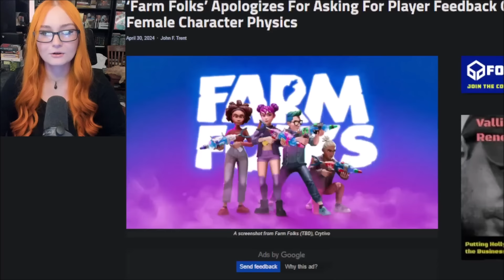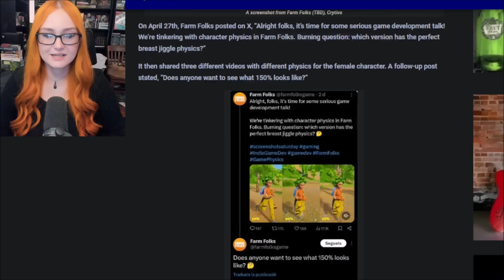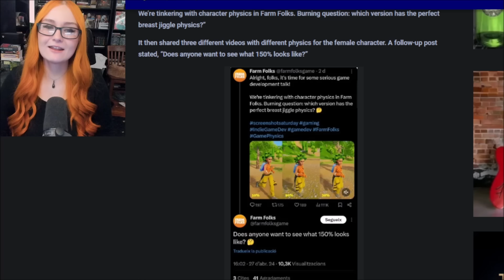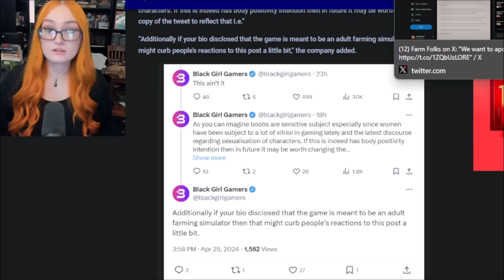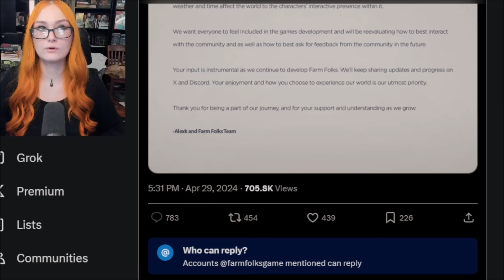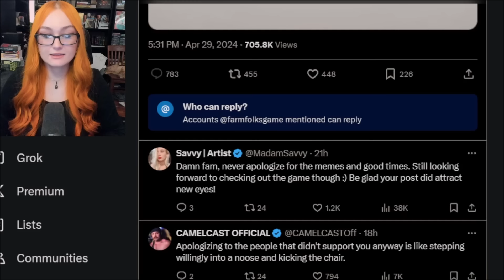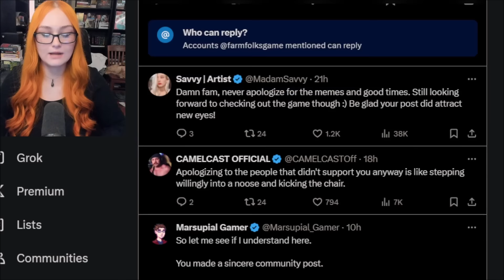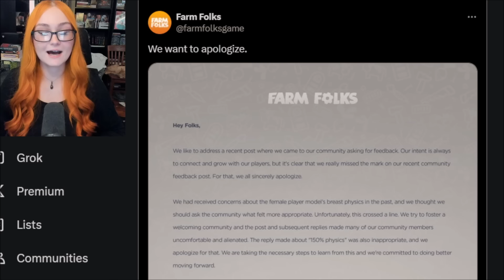Jiggle Physics Causes Black Girl Gamers MELTDOWN, Farm Folks Devs Apologize To Woke Losers Attacks